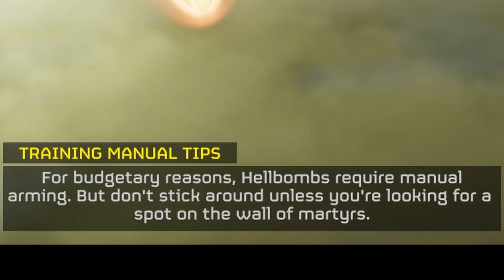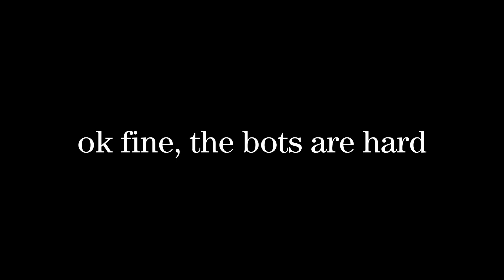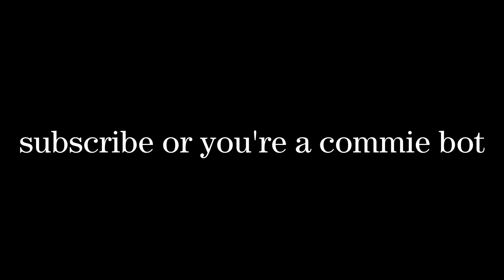The bots are too hard - Helldivers 2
Welcome back to yet another Helldivers 2 video! Let's get straight into the video!